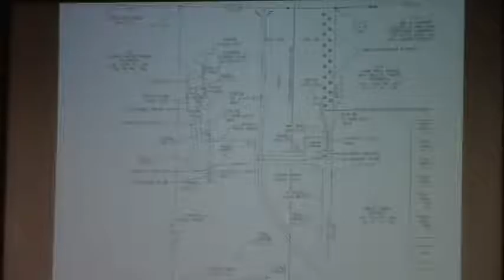6a. REZ-2016-13 Ed and Evelyn Lund, 4701 Knights Ferry Rd, PD-R @ LCC Regular - 2016-07-26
Regular Session, Lowndes County Commission 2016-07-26